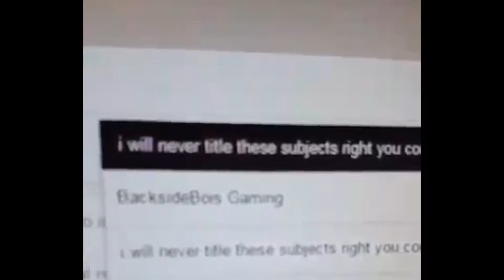Portal: PISSING THOMAS OFF - Part 6 - Backsidebois Gaming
Ricky and Phil continue to torment Thomas by being incompetent. And we play Portal too! YAY!